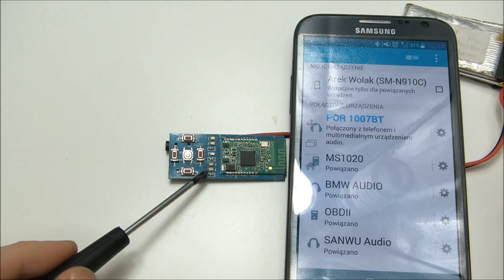Moduł bluetooth audio OVC, gotowe rozwiązanie, jak zrobić głośnik BLUETOOTH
Prezentacja modułu audio bluetooth, który ma szerokie zastosowanie i można go wykorzystać, przerobić lub wszczepić w wiele urządzeń audio zyskując bezprzewodowe odtwarzacze przez BLUETOOTH :) Moduł ten może posłużyć również motocyklistom łącząc się ze smartfonem będziemy mogli dodając głośniki i mikrofon prowadzić rozmowy, czy słuchać muzyki.

ID: AWW20